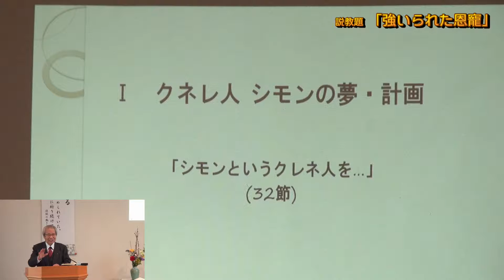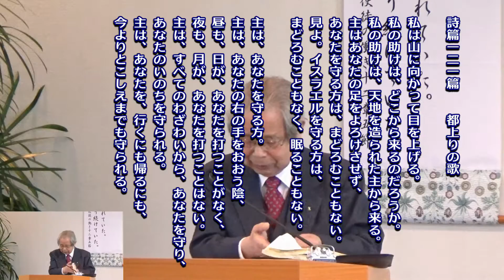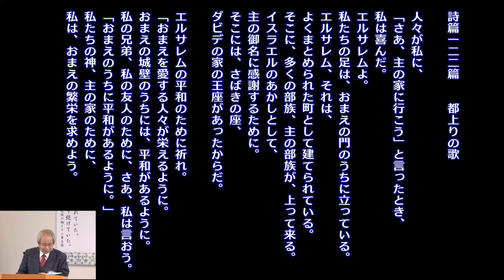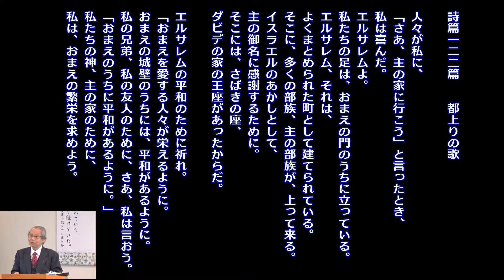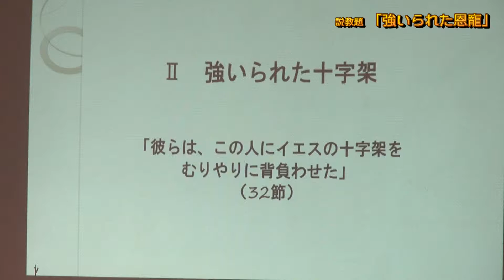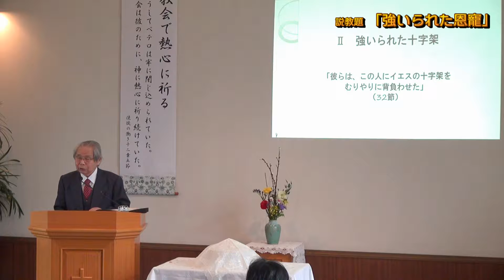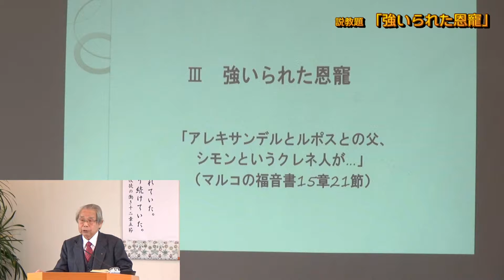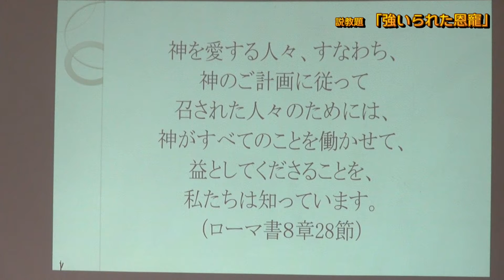「強いられた恩寵」 横浜港南キリスト教会 20160306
みことばの小部屋
メッセージ　「強いられた恩寵」　伊藤昭吉師
聖書箇所　マタイの福音書２７章３２節
27:32 そして、彼らが出て行くと、シモンというクレネ人を見つけたので、彼らは、この人にイエスの十字架を、むりやりに背負わせた。
27:32 Now as they came out, they found a man of Cyrene, Simon by name. Him they compelled to bear His cross.